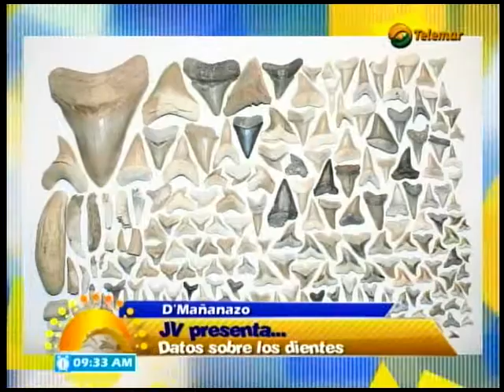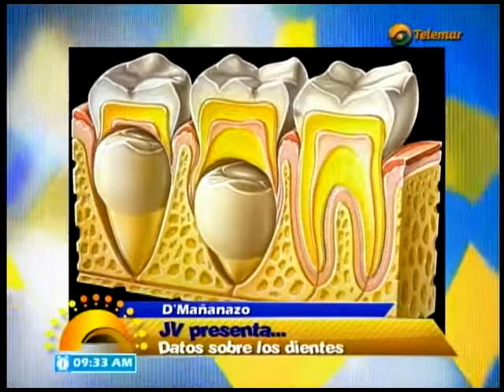Jv ~ Datos sobre los dientes